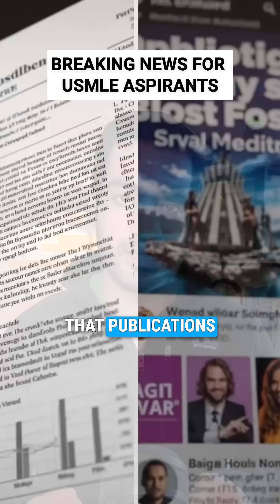5 Major Match Changes Every USMLE Aspirant Must Know Now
5 Major Match Changes Every USMLE Aspirant Must Know Now

My name is Manik Madaan, and I am currently a PGY-4 Resident Doctor in the USA 🇺🇸. I truly feel honored to teach and learn from medical students and grads all across the globe. This channel is dedicated to humans all across the world. I appreciate you stopping by & really really hope I've won your subscription, regards, and love 💖.

With Luv,
M.M.

ZENOFUSMLE
📚 USMLE Xponential Advantage

🎥 USMLE GUIDE

📗 USMLE STEP 1 PREP

📘 USMLE STEP 2 CK PREP

🩺 ELECTIVES

🔬 HOW TO DO RESEARCH

🤝 A GUIDE TO MATCHING

💰 TOTAL COST OF USMLE